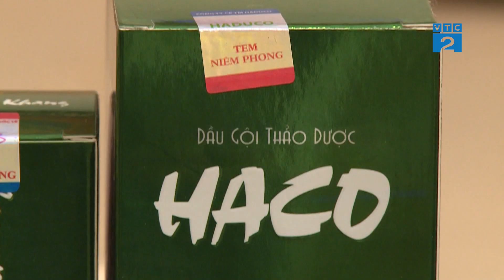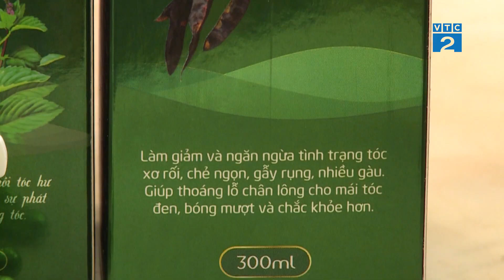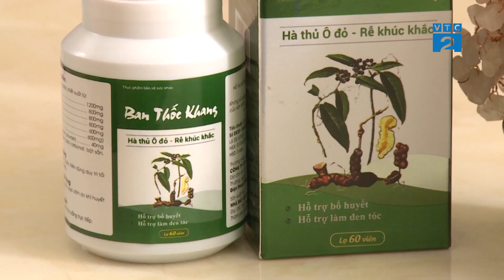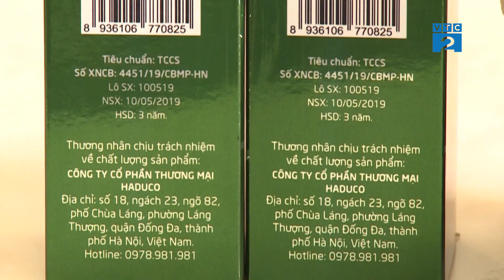[Góc nhìn Người tiêu dùng] Dầu gội thảo dược Haco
Sở hữu mái tóc đen và bóng mượt với người Việt là mong muốn hầu hết của mọi người, kể cả nam lẫn nữ. Nhưng vì di truyền, bệnh hay căng thẳng công việc...làm nhiều người gặp phải tình trạng rụng tóc và bạc tóc sớm, đây không hẳn là một dấu hiệu của tuổi tác mà còn là một bệnh lý do nhiều nguyên nhân gây nên. Rụng tóc, tóc bạc sớm khiến cho nhiều người cảm thấy mất tự tin trong
giao tiếp kèm theo cảm giác lo lắng về các nguy cơ bệnh tật có thể mắc phải. Hiểu rõ về nguyên nhân, cũng như lựa chọn đúng biện pháp khắc phục kịp thời, sẽ giúp bạn nhanh chóng lấy lại mái tóc đen, khoẻ và tránh được các nguy cơ khác về sức khoẻ.